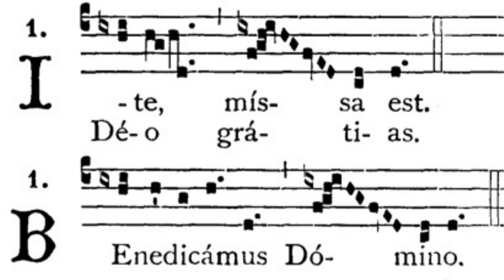Gregorian Chant - Julian D. Jankowski - Benedicamus Domino (Mass XI)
This is the Gregorian Chant Benedicamus Domino Mass XI sung by me (Julian D. Jankowski).